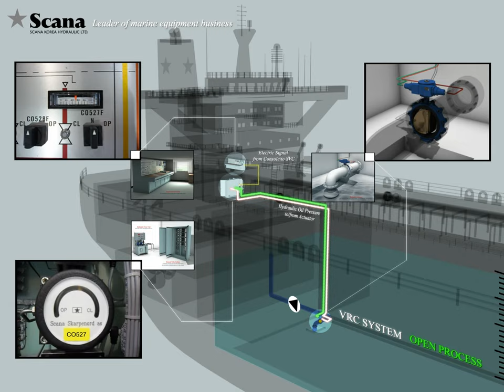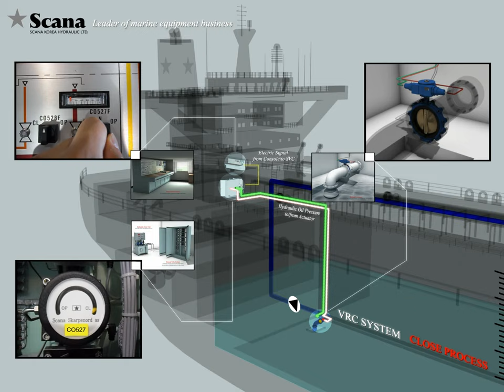Valve Remote Control system by Scana